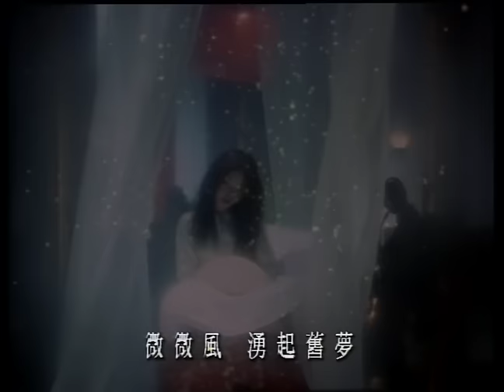彭佳慧 Julia Peng《舊夢》官方中文字幕版 MV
作詞：彭季康
作曲：李正帆

微微風湧起舊夢　拾起一片回憶如葉落
再也想不起難忘的是什麼　多情多怨　多傷人重
微微風湧起舊夢　月光撒滿了你的行蹤
再也想不起要忘記是什麼　不能不願　不再多說
一生追悔快意都相同　若不是你依然在我夢魂中
我怎麼會有一個理由　為你　為情　為愛　為我　啦.
我像落花隨著流水　隨著流水漂向人海
人海茫茫不知身何在　總覺得缺少一份愛
你怎麼沒有任何理由　給你的情　給愛的我
再也想不起難忘的是什麼　獨自徘徊舊夢中

我早也徘徊　我晚也徘徊　徘徊在茫茫人海
我為你守候　我為你等待　心愛的人兒何在

獨自徘徊　獨自徘徊　舊夢中